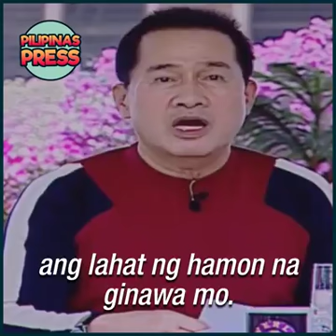Ang mensahe ni Quiboloy Kay vice ganda